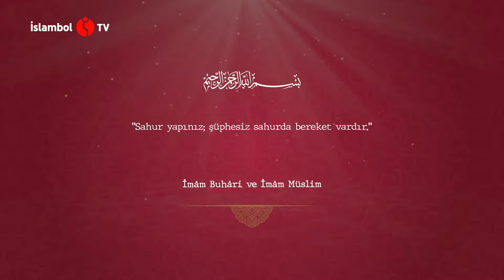Günün Hadîsi - 3